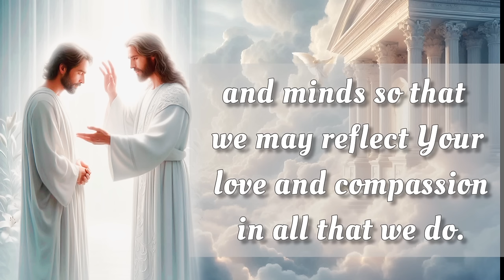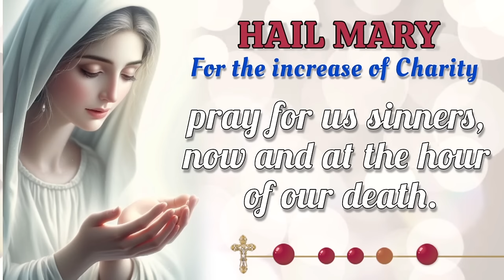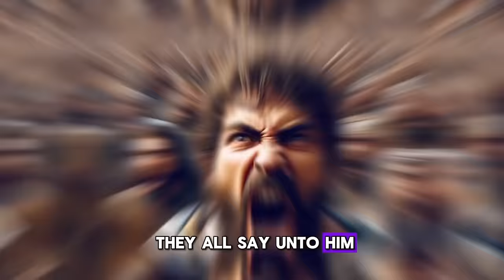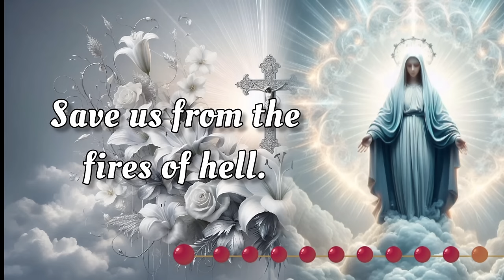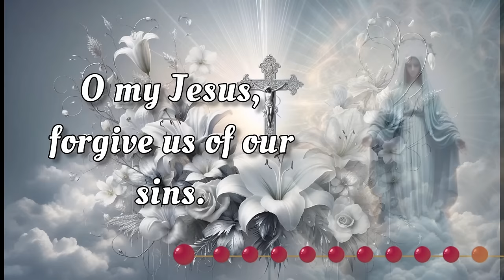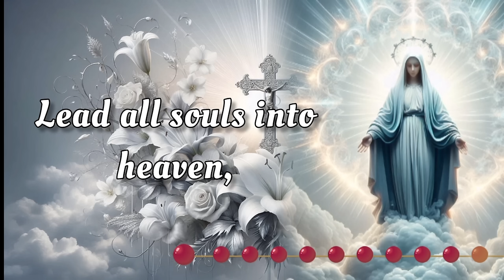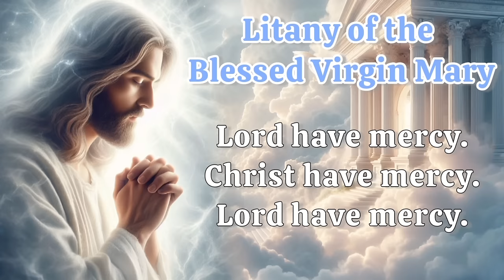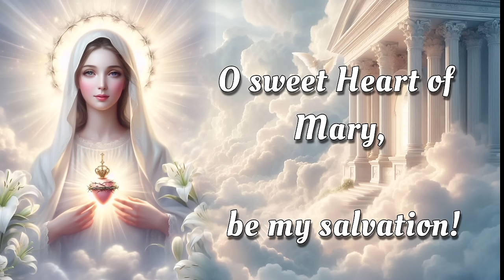HOLY ROSARY with LITANY 🌹 Tuesday, October 22, 2024 🌹 Sorrowful Mysteries 🌹 Today's Rosary🌹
Today, Tuesday, October 22, 2024, we meditate on the Sorrowful Mysteries of the Holy Rosary. Devote this day to heartfelt reflection and embrace the grace of the Virgin Mary's unwavering devotion. Additionally, at the end of the Rosary, we raise our voices in Litanies, seeking the intercession of the Blessed Virgin Mary and the protection of Archangel Michael. 🙏

00:00 - Intro
00:34 - Petition of the day
02:00 - Opening Prayers
04:42 - First Mystery - The Agony in the Garden.
09:32 - Second Mystery - The Scourging at the Pillar.
15:10 - Third Mystery - The Crowning with Thorns.
19:52 - Fourth Mystery - The Carrying of the Cross.
24:17 - Fifth Mystery - The Crucifixion and Death.
28:58 - Hail Holy Queen & Closing Prayers
30:10 - Litany of the Blessed Virgin Mary
34:09 - Memorare of St. Bernard
34:46 - Prayer to Saint Michael the Archangel
35:16 -  Act of Reparation to the Immaculate Heart of Mary
37:07 - Outro